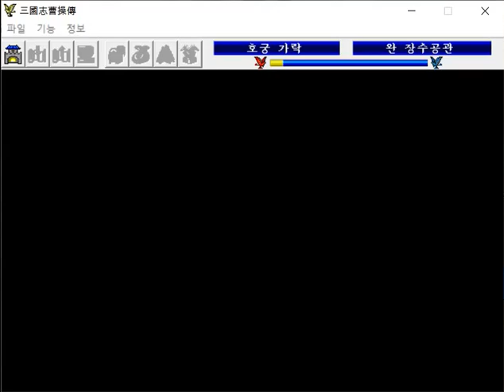(021) 삼국지 조조전 - 호궁 가락